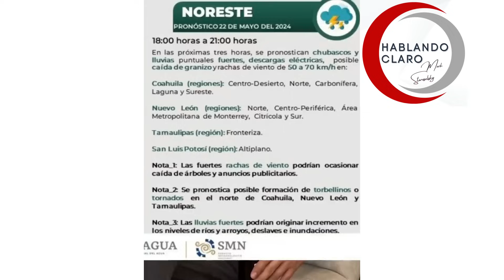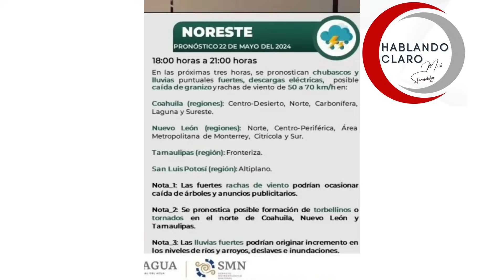¡MÁYNEZ MENTIROSO POCO HOMBRE!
Hubo reportes y avisos de tormenta, tornados y lluvia horas antes de su evento. Jorge Álvarez Máynez MIENTE.

¡VOTA EL 2 DE JUNIO! FUERZA Y CORAZÓN POR MÉXICO. Fuera Morena